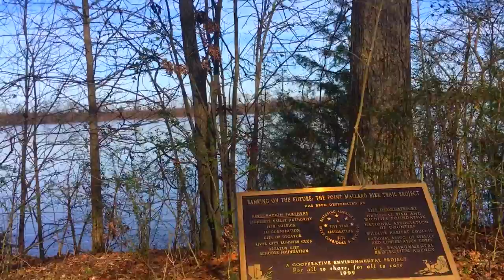Limestone Adventure (Kind of) -- Mallard Point Flooding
We venture out of Limestone County to Decatur and check out some flooding over at Mallard Point